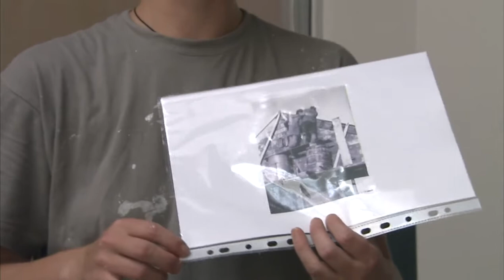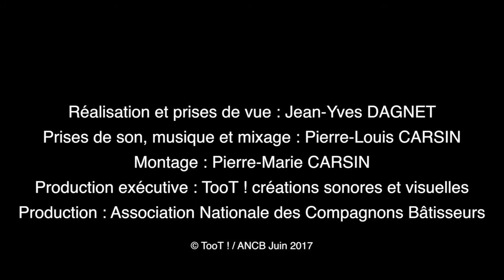Grand débat des 60 ans Compagnons Bâtisseurs : Table ronde Histoire